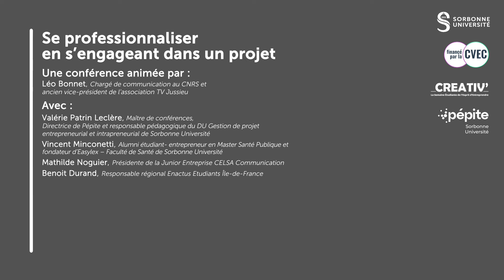Se professionnaliser grâce à un projet | Journées de l'entrepreneuriat et de l'engagement étudiant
Comment se lancer dans un projet ? Comment être accompagné ? Comment valoriser son projet associatif ou entrepreneurial ? Quelles compétences essentielles peuvent être acquisses via un projet ?  Comment valoriser son expérience de projet dans sa vie professionnelle ?

Une conférence animée par Léo Bonnet de l’association étudiante TV Jussieu de Sorbonne Université.

4 intervenantes et intervenants nous expliquent comment s’engager dans un projet entrepreneurial ou à impact et en quoi cette expérience les a aidés à construire et à avancer dans leur projet professionnel :

🔹 Vincent Minconetti, alumni étudiant-entrepreneur en master Santé Publique et fondateur d’Easylex à la faculté de Santé de Sorbonne Université
🔹 Mathilde Noguier, présidente de la Junior Entreprise CELSA Communication à la faculté des Lettres de Sorbonne Université
🔹 Benoit Durand, responsable régional Enactus Etudiants Ile de France
🔹 Valérie Patrin Leclère, maitresse de conférence, directrice de Pépite et responsable pédagogique du DU Gestion de projet entrepreneurial et intrapreneurial de Sorbonne Université

💼 Les Journées de l’entrepreneuriat et de l’engagement Etudiant (JEE) visent à encourager et valoriser l’engagement et l’entrepreneuriat étudiant auprès de la communauté étudiante. Initiatives étudiantes, projets associatifs, création d'entreprises... découvrez l'écosystème entrepreneurial qui existe au sein de Sorbonne Université.
L’édition 2023 s'est déroulée dans le cadre de la semaine Creativ’ avec @pepitesorbonneuniversite336, sur le thème : s’engager en tant qu’étudiant.